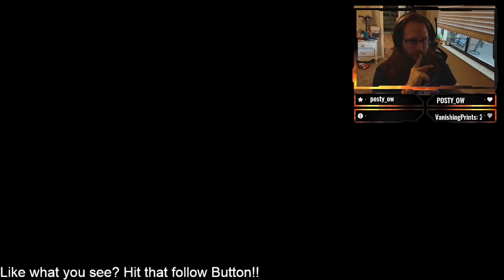The real Renans come out!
Part 45 of my Tales of Arise Let's Play!!!

Catch me other places!!